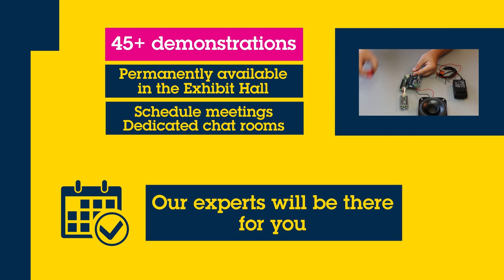ST Live Days 2020 (starting the 19th November)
So we know you are busy (super busy), and the times we are living in are challenging at best and pretty difficult at worst.

Under the umbrella of what would normally be Electronica, a major 3 day trade-show in Munich where we would have a stand displaying all of our most recent demos we have created a longer running online event, where we keep the three days but we spread them out over a few weeks.  We'll have three "Live" days where we will stream short (and snappy) webinars and run through all of our most recently produced solutions and products.  In running order, the topics for each day will be 1) IoT and 5G 2) Smart Mobility 3) Power & Motor Control.  You can check out the agenda at st.com/st-live-days.  There will also be an exhibit hall where you will find a wealth of resources including new demo videos, marketing presentations, brochures, flyers and so on.

We're hoping this will suit you, and give you time to organise your agenda according to the topics that are of interest to you.